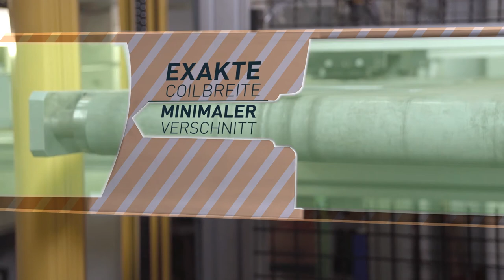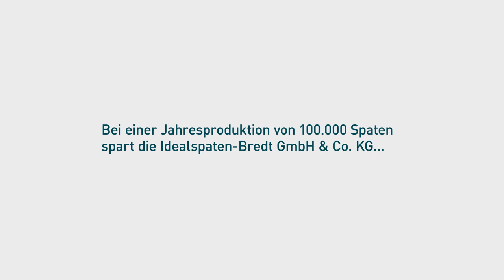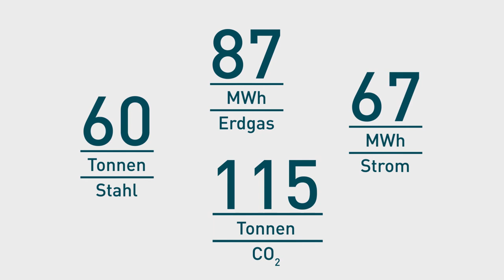Ressourceneffizienz in der Praxis: Innovative Spaten-Fertigung der Idealspaten-Bredt GmbH & Co. KG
Mit einem innovativen „getakteten“ Fertigungsprozess gelang dem Werkzeugspezialisten IDEALSPATEN aus Herdecke eine Premiere in der Branche: Das Traditionsunternehmen produziert wieder Spaten für das Mittel- und Niedrigpreissegment „Made in Germany“ und schont gleichzeitig das Klima. Für diese innovative Maßnahme erhielt das Unternehmen einen Zuschuss aus dem Umweltinnovationsprogramm des Bundesumweltministeriums. Unterstützt wurde es dabei durch die Finanzierungsberatung der Effizienz-Agentur NRW.